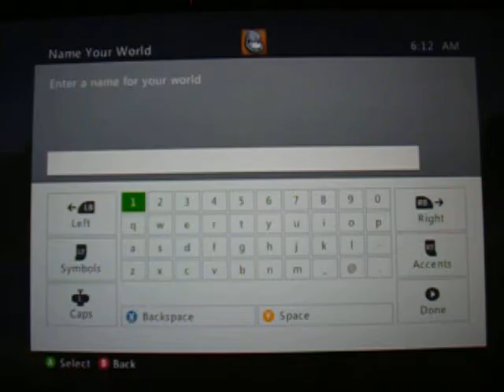6 qaze Ep01 - Hardcore Survival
5qaze2
If I die, the game is over. Save is erased.
Goal to achieve: Defeat the Ender Dragon in 99 (15 minute) episodes.
This is the fifth attempt at hardcore on the same Seed